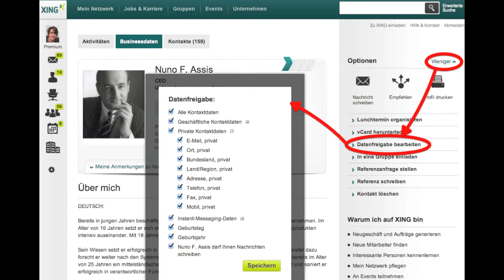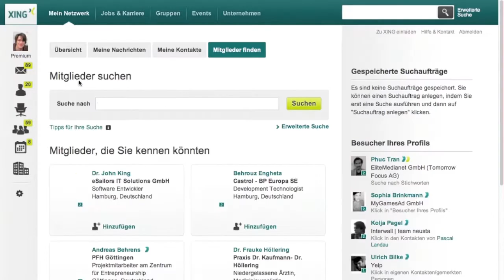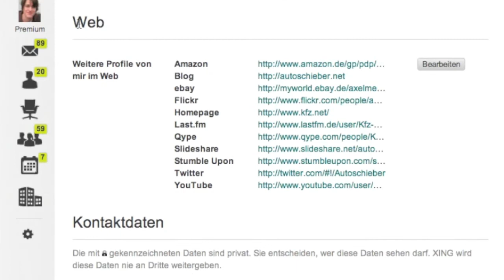Xing Profil richtig nutzen neue Kontakte SEOkomm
Kurze Anleitung wie man sein Xing.com Profil richtig einstellt um mehr aus seinen Kontakten zu machen. Kontaktdaten freigeben, Profilfoto einbauen und Links zu seinen Webseiten eintragen.
Für Details siehe mein Xing Profil